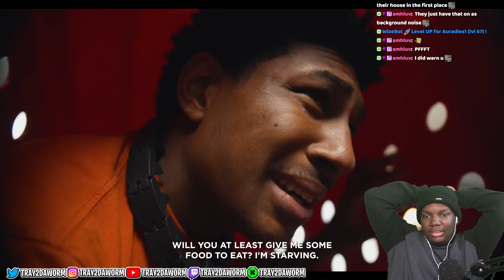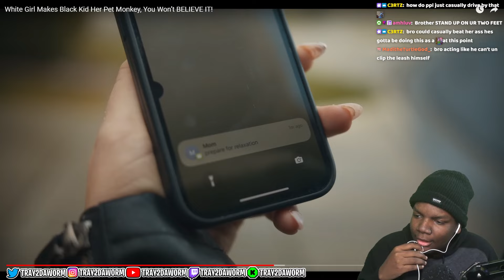The most RA*IST video of 2024!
White Girl Makes Black Kid Her Pet Monkey, You Won’t BELIEVE IT!